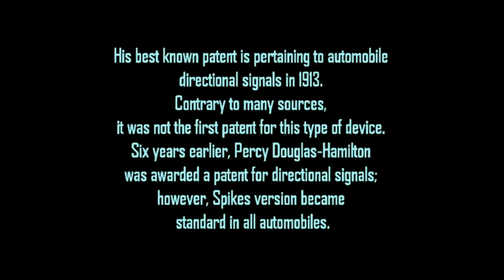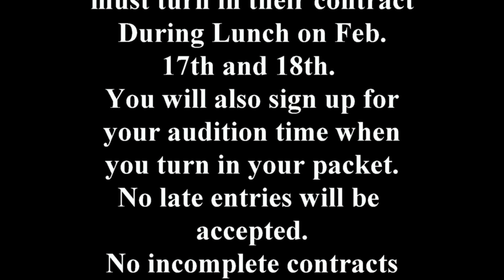February 7, 2014 Pine Tree High Announcements